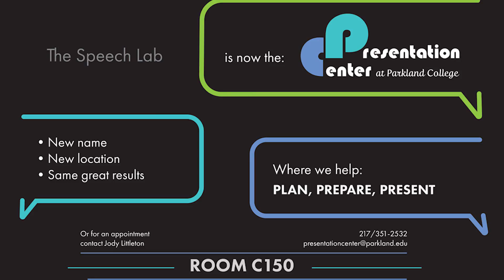2015 Innovation Celebration -- Innovation in Engagement Award (Applied Media Promotions)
Innovation in Engagement Award—Parkland College
Recognizes an individual or group at Parkland College who has shown support of the college’s community engagement mission.

Applied Media Promotions (AMP) is a student staffed strategic communications firm operated by the Fine and Applied Arts Department at Parkland College. They provide students with the opportunity to enhance their writing, critical thinking, and creative skills by producing promotional materials for organizations at Parkland and in the Champaign-Urbana community.